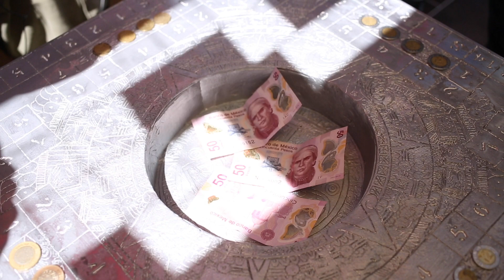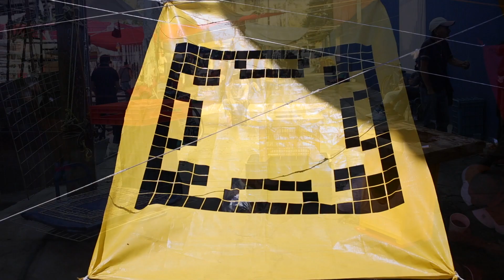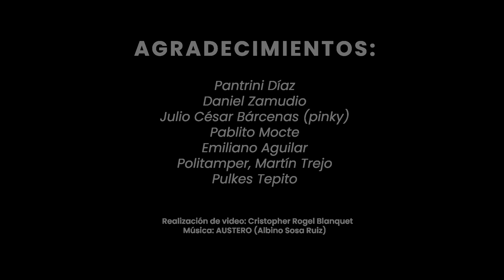Apostando el puesto, poleana (súbase que no pesa)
La poleana es un juego de mesa de táctica y estrategia que se juega en las colonias populares y en las cárceles de la Ciudad de México, lugar del que se cuenta, fue donde se originó. La poleana así como el comercio en Tepito son un espacio para el encuentro, la comunicación, el contacto y en general, el lugar de lo social pero que también permite la posibilidad de reflexionar entorno al juego y el trabajo no sólo como actividades sociales sino de producción socioeconómica, ver de qué manera la economía informal atravesaría el juego.
En cualquier juego se pone a debate la productividad y la temporalidad, cierta distribución de los tiempos que pretendería diferenciar el trabajo del ocio, es decir, el tiempo productivo del improductivo, el que es útil y el que no para la generación de mercancías y de valor. No obstante, en Tepito coincide el espacio de esparcimiento con el del trabajo, el tiempo de descanso queda entremezclado con el tiempo laboral, se descansa mientras no llegan los clientes, y se puede echar una chela, una partida de baraja o de poleana mientras se espera que alguien llame para una chamba o un servicio casual, aunque también se juega sin desatender el puesto. Entre las cábulas, las risas y el divertirse mientras se trabaja, ¿se puede hablar de un tipo de economía que ha introducido la creatividad y lo recreativo (la diversión o el esparcimiento) en un mismo tiempo y espacio en el que el trabajo, ha integrado al ocio en la producción? Si por un lado, el juego puede ser una crítica al productivismo, que no contribuye en términos de utilidad, a la generación y acumulación de capital, también es cierto que ha habido un auge en los servicios terciarios, en la producción de bienes inmateriales tales como productos culturales o un servicio, por lo que se puede mencionar a la vez, el entretenimiento. ¿Qué sucede con esta vida social que se vuelve trabajo productivo? ¿se pueden acercar el trabajo y el ocio de tal manera que sean indistinguibles? ¿al jugar poleana se genera valor económico? Para algunos en Tepito, jugar poleana se ha vuelto un trabajo, que mediante el mecanismo de apuestas generan ganancias que se pueden equiparar al salario diario de un profesionista, si el juego de poleana puede ser visto como una unidad económica, es decir, un negocio ¿los jugadores de poleana serían emprendedores contemporáneos en la economía informal? El tiempo libre puede ser igual a trabajo libre.